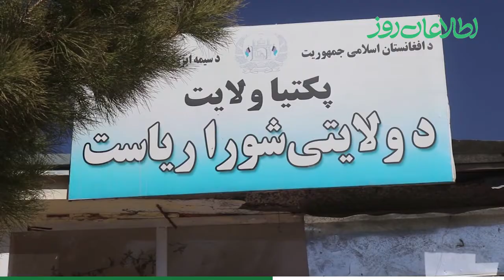د سویل ختیځ زون د لویو لارو خراب امنیتي وضعیت خلک اندېښمن کړي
په سویل ختیځ زون کې د پکتیا، پکتیکا او لوګر ولایتونو اوسیدونکي د ولایتونو او ولسوالیو ترمنځ د لویو لارو امنیتي وضعیت خرابېدو په اړه اندېښمن دي او وايي، د هوا له ګرمېدو سره سم د پکتیا – پکتیکا، لوګر- کابل او د پکتیا د ځینو ولسوالیو ترمنځ په غځېدلو لویو لارو کې د وسله والو طالبانو او افغان ځواکونو ترمنځ وخت ناوخت نښتې رامنځته کیږي، چې له امله پرې تلونکي خلک له مالي او ځاني زیان سره مخ کیږي.